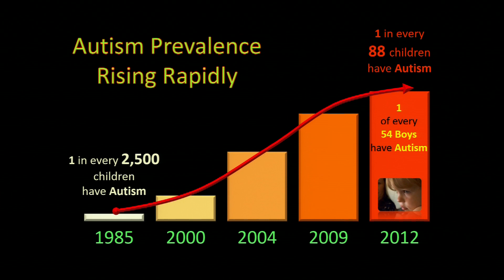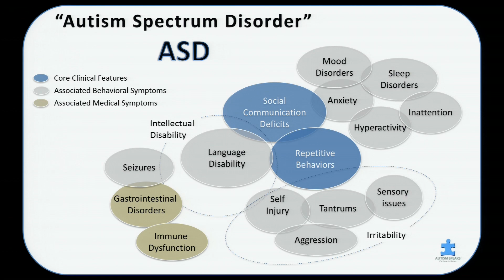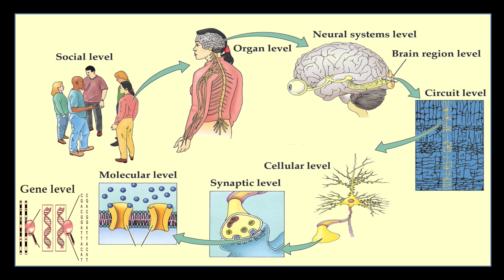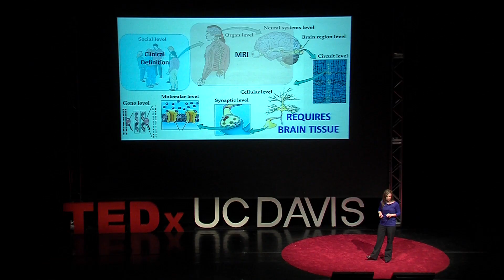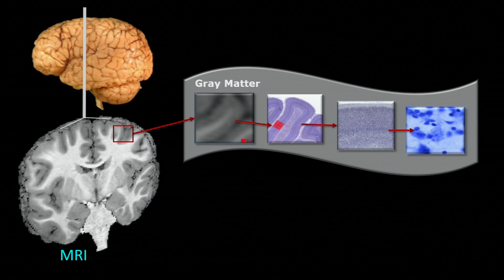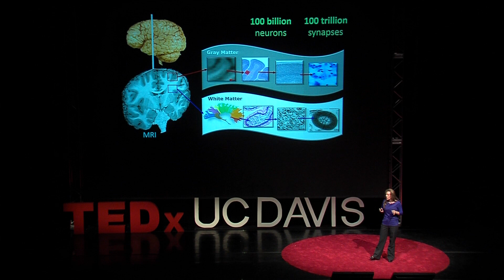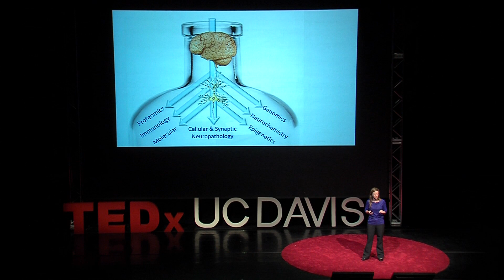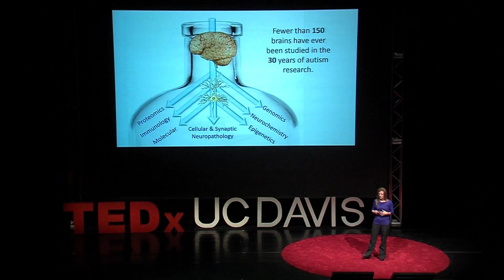Autism research takes brains: Cynthia Schumann at TEDxUCDavis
Since officially launching the Brain Endowment for Autism Research Sciences (BEARS) tissue program in February of 2012, Dr. Cyndi Schumann has given outreach lectures to the community, parent organizations, organ procurement organizations, and health care providers across the county on the critical need for brain donation to autism research. Dr. Schumann's multidisciplinary research focus is on characterizing neuroanatomical, cellular, and molecular development of the brain in typical children and those with autism. She has published over 20 articles in the last few years in books and high-impact journals, including the first longitudinal MRI study of brain development in toddlers and children with autism.